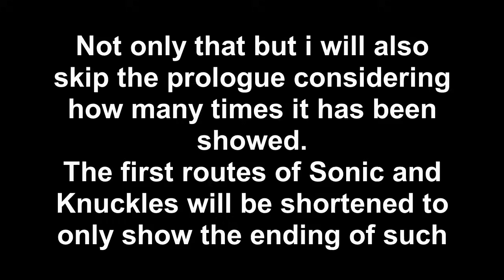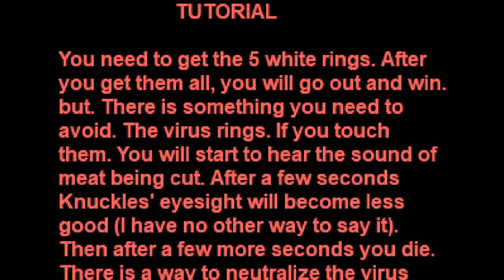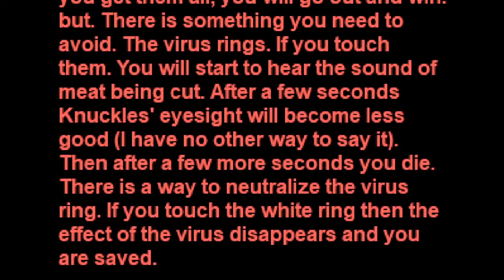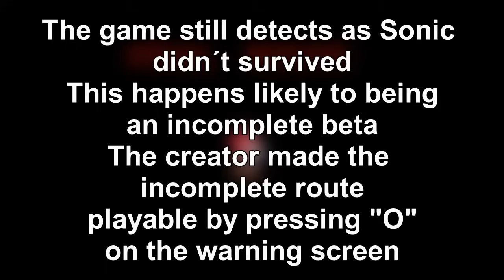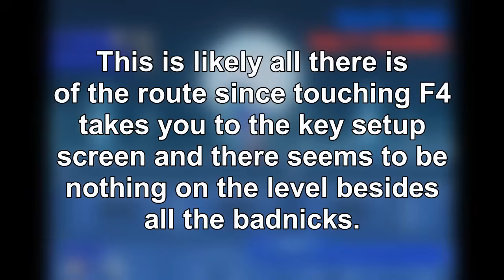Tough Pair - The Death of Freedom Fighters Incomplete Sonic And Knuckles Duo (Old Unfinished Beta)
Created By - Hisped